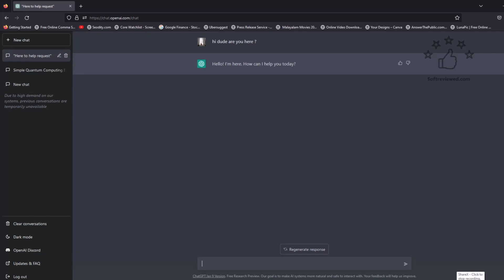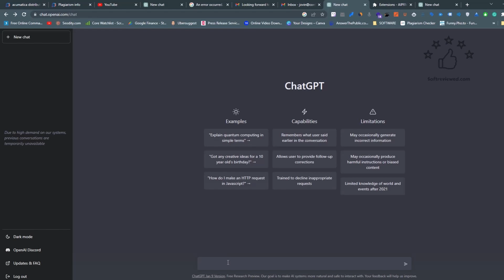Chatgpt fix⚠️an error occurred. issue persists please contact us through help center at help.openai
Chat gpt issue fixed watch the video to find out
ChatGPT is at capacity right now

Gpt 3 content detector ➡️ (run through this tool before you publish content on your website to avoid Google penalty)